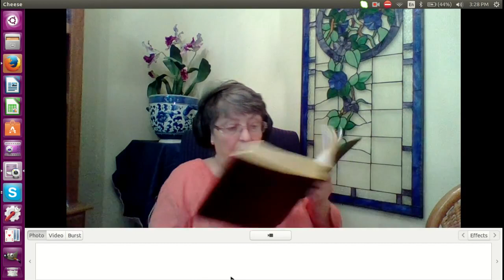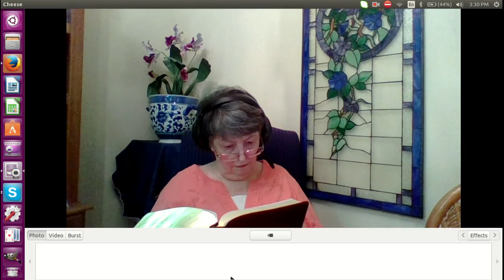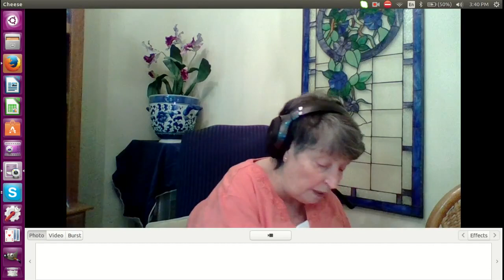BEDTIME BIBLE Stories with Linda Cougar and Kari B Good